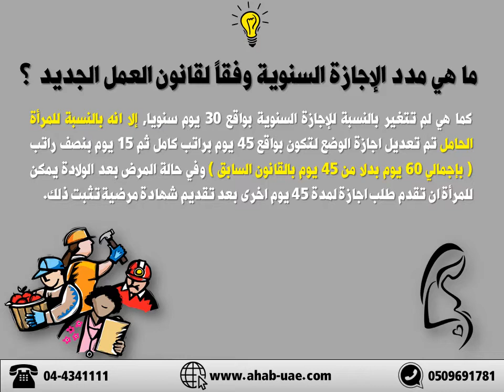مدد الاجازة السنوية وفقا لقانون العمل الجديد بدولة الإمارات العربية المتحدة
معلومة تهمك
 ما هي مدد الاجازة السنوية وفقا للقانون الجديد ؟
ج/ كما هي لم تتغير بالنسبة للإجازة السنوية بواقع 30 يوم سنويا الا انه بالنسبة للمرأة الحامل تم تعديل اجازة الوضع لتكون بواقع 45 يوم براتب كامل ثم 15 يوم بنصف راتب ( بإجمالي 60 يوم بدلا من 45 يوم بالقانون السابق ) وفي حالة المرض بعد الولادة يمكن للمرأة ان تقدم طلب اجازة لمدة 45 يوم اخرى بعد تقديم شهادة مرضية تثبت ذلك .
س/ هل توجد اجازات اخرى قد نص عليها القانون ؟
ج/ استحدث القانون الجديد اجازات اخرى على النحو التالي :
أ‌) يجوز منح العامل اجازة حداد لمدة 5 ايام في حال وفاة الزوج او الزوجة و 3 ايام في حال وفاة ايا من الام او الاب او احد الابناء او الاخ او الاخت او احد الاحفاد او الجد او الجدة ابتداء من تاريخ الوفاة .
ب‌) اجازة والديه لمدة 5 ايام عمل ( سواء الاب او الام ) الذي يرزق بمولود لرعاية طفلة بصورة متصلة او متقطعة خلال مدة 6 اشهر من تاريخ ولادة الطفل
ج‌) يجوز منح العامل اجازة دراسة 10 ايام عمل في السنة الواحدة لأداء الامتحان شريطة الا تقل مدة الخدمة عن سنتين